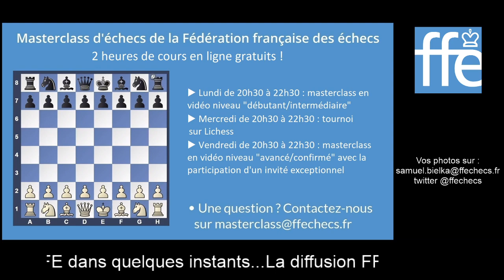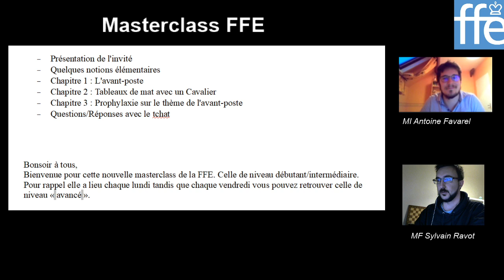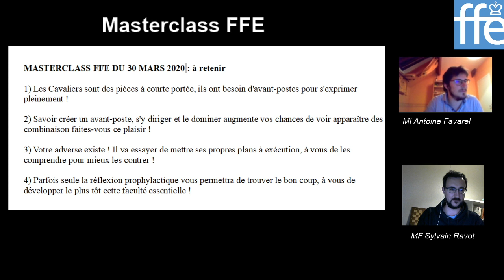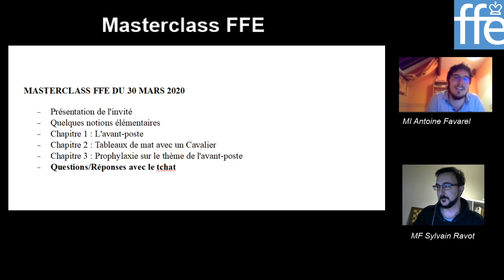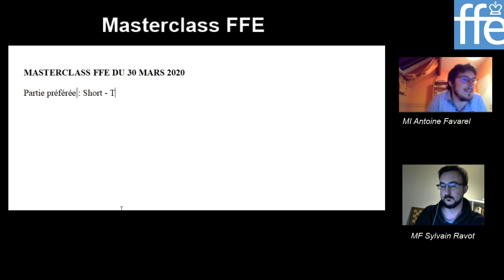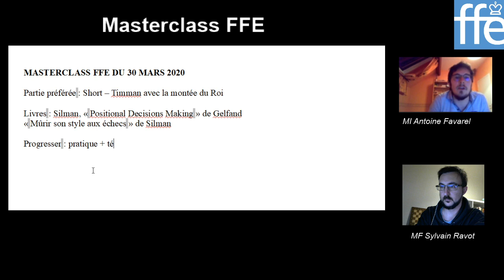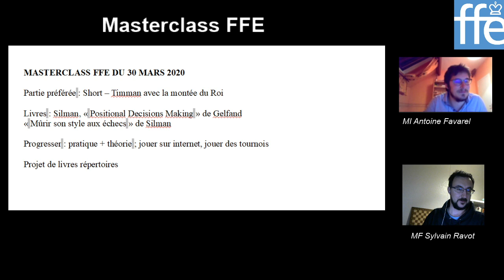Masterclass FFE du 30 mars avec Antoine Favarel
Masterclass FFE niveau débutant / intermédiaire du 30 mars 2020 avec le maître international Antoine Favarel et Sylvain Ravot.